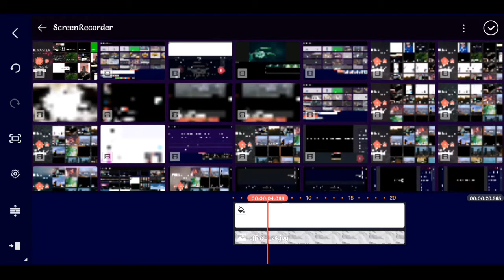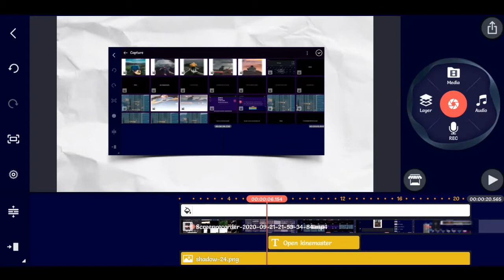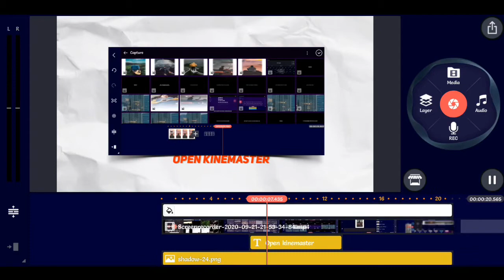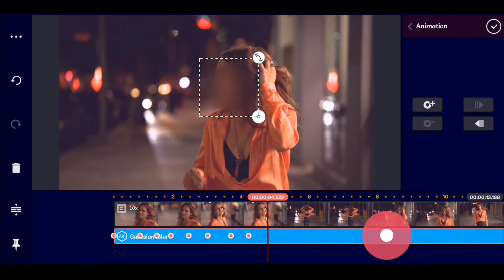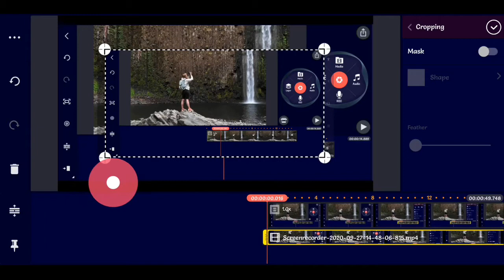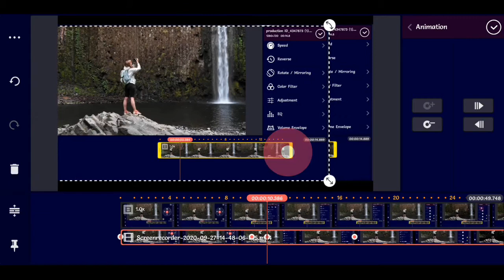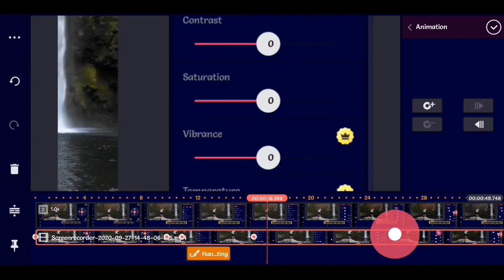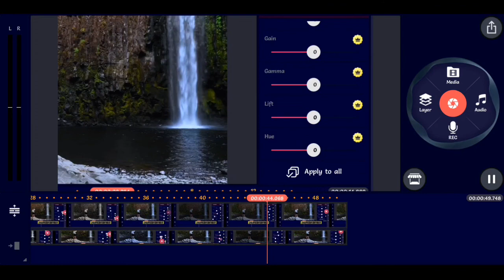Top 3 pro editing tricks for Kinemaster | Kinemaster best editing tricks | Part 2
video editing, editing with kinemaster, editing video with kinemaster
kinemaster editing tricks tamil,
kinemaster editing tricks telugu,
kinemaster editing tricks ajay kaja,
kinemaster editing tricks 2020,
kinemaster editing tricks hindi,